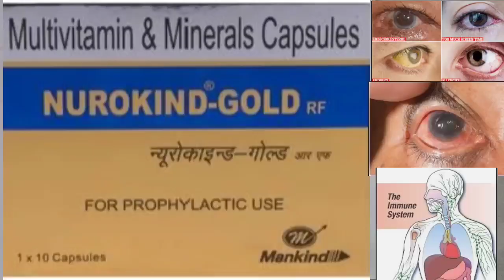NUROKIND - GOLD CAPSULE || multivitmin & minerals capsule || optometry solution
multivitmincapsule optometrysolution NUROKIND - GOLD CAPSULE || multivitmin & minerals capsule || optometry solution

In this video be will disscuss about the What is lacture NUROKIND - GOLD CAPSULE || multivitmin & minerals capsule || optometry solution ||

TOPICS :multivitmincapsule

Nurokind-Plus RF Capsule is a prescription medicine having a combination of vitamins that is used to treat vitamin and mineral deficiencies.
Nurokind-G Tablet 10's is used to treat post-herpetic neuralgia and epilepsy. It contains Gabapentin (anti-convulsant) and Methylcobalamin (Mecobalamin or vitamin B12). Gabapentin works by binding to the specific site on voltage-gated calcium channels; this helps relieve nerve pain and lowers the risk of seizures.
Nurokind Gold RF Capsule is essential for normal growth and development, good vision and eye health, a strong immune system and healthy skin. The medicine is commonly prescribed for the treatment and prevention of certain diseases like nerve damage, numbness, neurological disorders, thiamine deficiency, and anemia.

Thank you & Regards OPTOMETRY SOLUTION YOUTUBE CHANNEL..